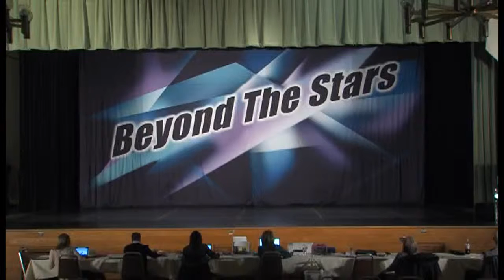Dancation Studio of Dance & Theatre : Samba!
Dancation Studio of Dance & Theatre
Old Bridge, NJ
Beyond The Stars Competition
February 21-23, 2014
A+Performers
Company
Choreography by Kristin Swing-Picco